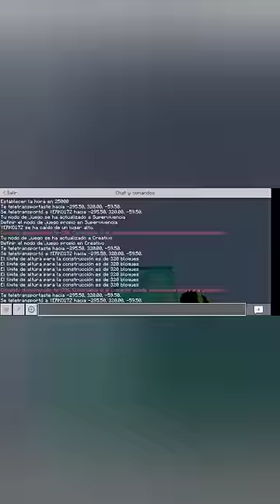Mi Water Drop (Final)